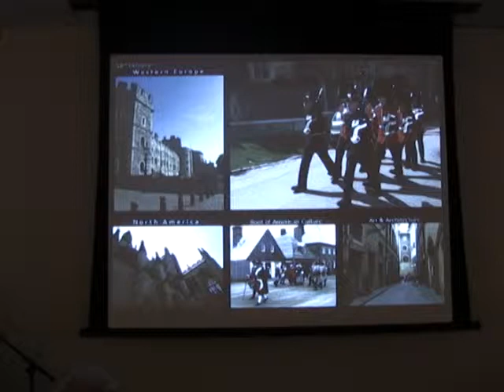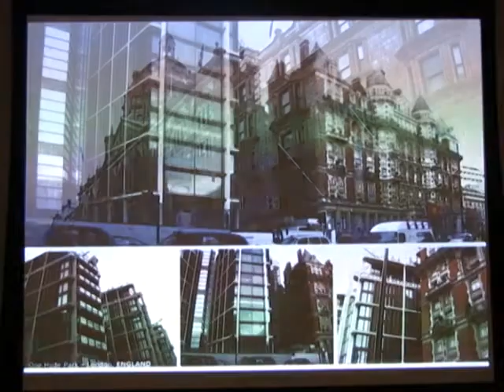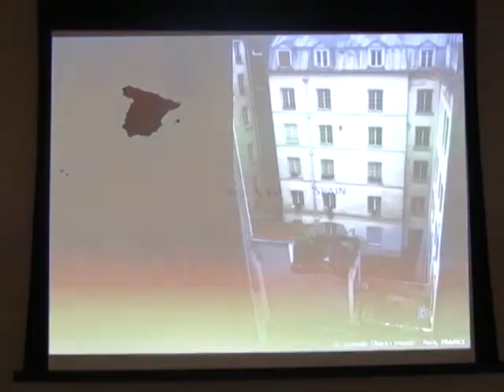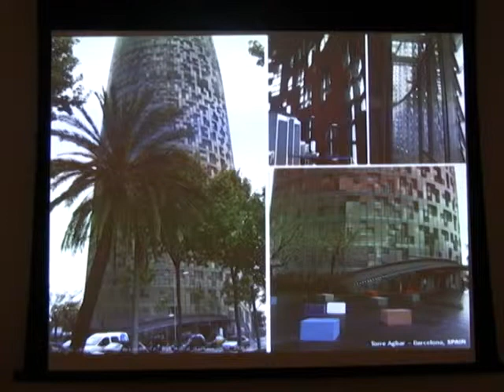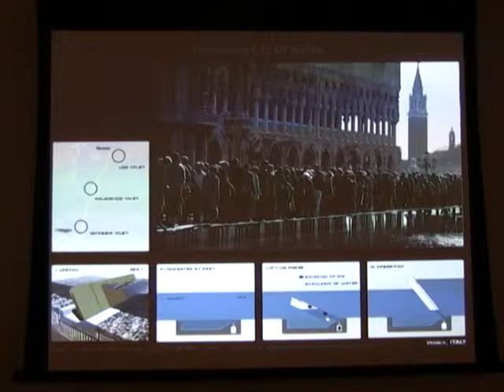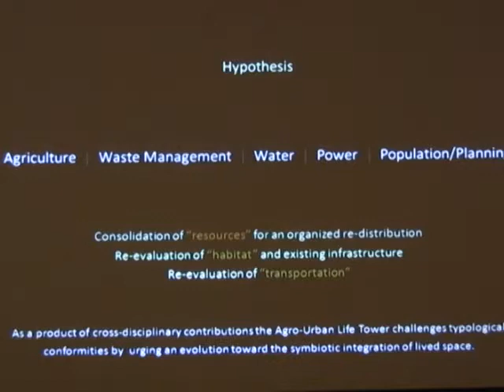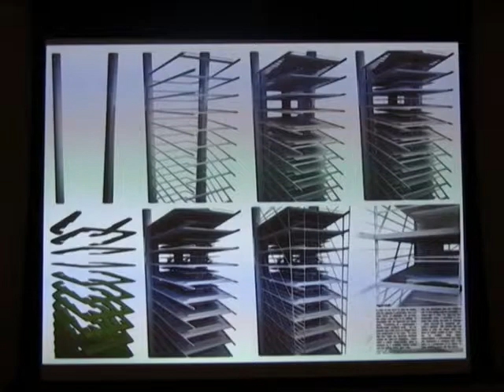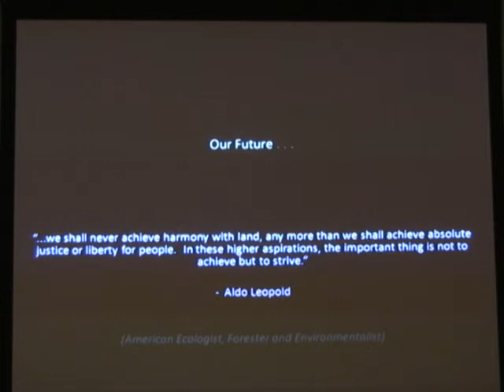9/21/2010 Will Marenco - Archiceture & Design Lecture Series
Will Marenco speaks about architecture and design as part of the Pellerin Traveling Fellowship Program.